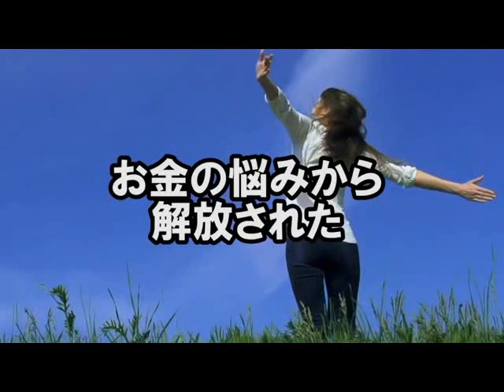フィリピン移住 コンサル BGC 住みやすさは